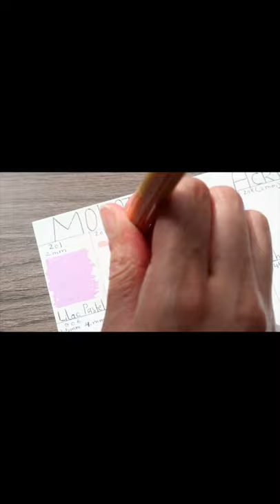Swatching all of my Molotow Acrylic Markers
Swatching all of my Molotow ONE4 ALL Acrylic Markers.
I also have a slow version in my channel where I reviewed and swatched all of my markes. Here is the link.
Thanks